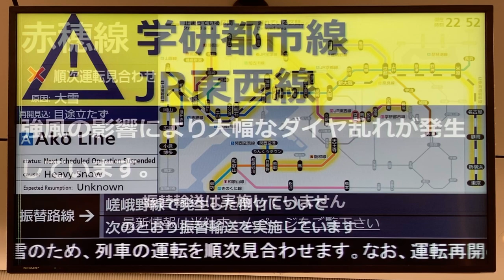JR西日本 異常時情報提供ディスプレイ 列車運行情報 2023/1/24大雪 京橋駅にて